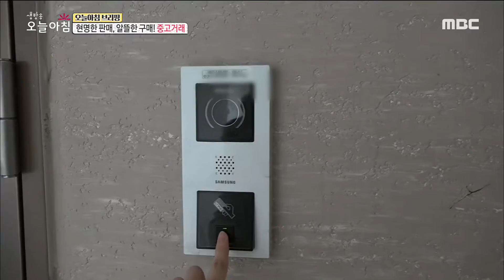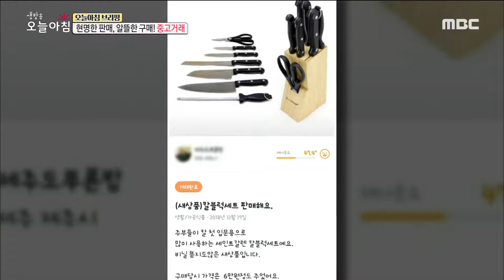[LIVING] Smart sales, frugal purchases! Used sales ,생방송 오늘 아침 20190918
Smart sales, frugal purchases! Used sales